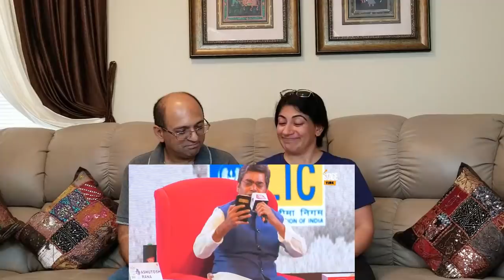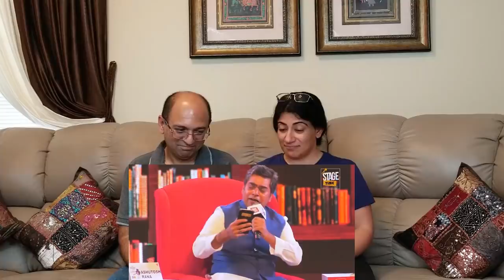'Kalyug' Tu EK Kalpana Hai | By Ashutosh Rana | साहित्य आजतक में आशुतोष राणा ने सुनाई जोरदार कविता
MORE REACTION VIDEOS:MORE REACTION VIDEOS:
SUSHANT की दोस्त RHEA से 9 घंटे तक की POLICE ने पूछताछ! RHEA ने क्या कहा पुलिस से? | CRIME TAK

India-China Face Off: "HINDI CHEENI BYE-BYE" | So Sorry | OMG: This is how we can defeat China

'सोनू सर नहीं सोनू बोल,चल पटना छोड़कर आता हूं' । Lockdown में Sonu Sood की वो बातें जो दिल जीत लेंगी

I HERO : Story of Legendary Indian Army Yogendra Yadav 17 गोलियां खाकर भी पाकिस्तानियों को किया ढेर!

Hum Katha Sunate Raam Sakal Gun Dhaam Ki 🙏 | RAMAYAN Luv Kush SONG | हम कथा सुनाते राम सकल गुणधाम की

TAREK FATAH In Aap Ki Adalat (Full Episode) Pt1 | Thug Life | Tarek Fatah KA KOI JAWAB NAHI

Yogi Adityanath in AAP Ki Adalat with Rajat Sharma FULL INTERVIEW( Pt 2 ) | The BOLD , BAD & BINDAAS

Love & Enjoy!